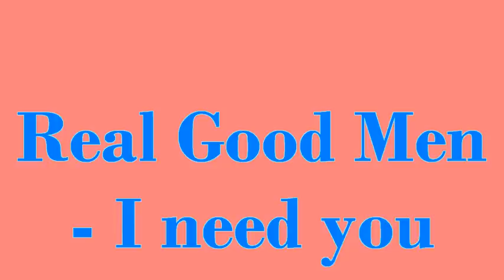Beatles cover I Need You by Real Good Men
Real Good Men playing at a birthday party Dec 10, 2011, an arrangement of George Harrison's "I Need You" (from the album Help!). - new CD Still Room on the Walls out now (14 tracks of original material).